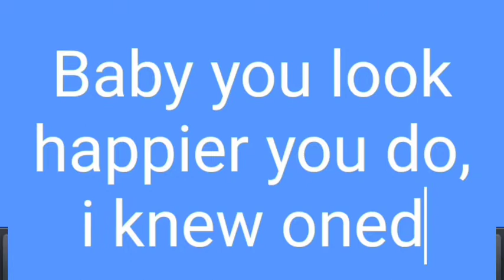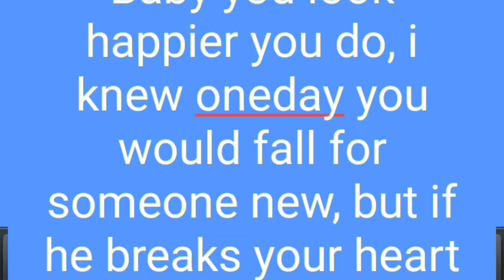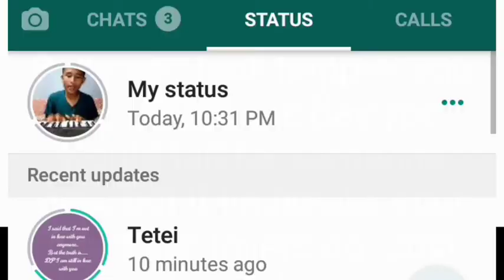Happier midnight cover